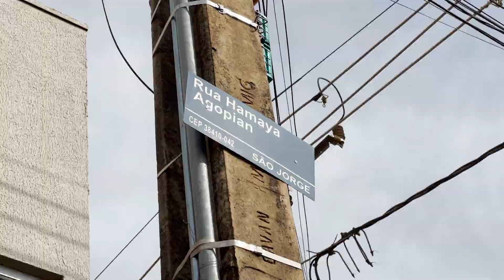Moradores do São Jorge pedem por mais segurança após nova onda de assaltos | Cidade Alerta Minas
Em dois incidentes distintos, o bairro São Jorge, em Uberlândia, foi palco de assaltos violentos que deixaram marcas profundas nas vítimas. Em um dos casos, três mulheres foram rendidas por criminosos armados que levaram o veículo da família. As vítimas relataram momentos de terror, com ameaças e a sensação de estarem à beira da morte. O impacto psicológico desse tipo de crime vai muito além do prejuízo material, causando traumas duradouros e desestruturando toda a família.

A sensação de insegurança se intensifica com outro assalto ocorrido na mesma região, onde uma dupla em moto abordou jovens e levou um carro. O crime aconteceu em plena noite, demonstrando a audácia dos criminosos e a vulnerabilidade dos moradores. A frequência de ocorrências semelhantes na área gera um clima de medo e revolta, com os moradores questionando a eficácia das ações de segurança pública.